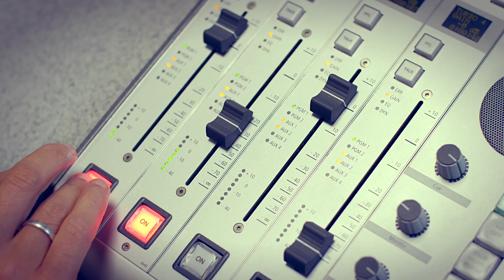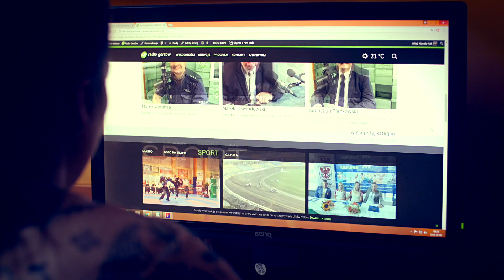Twoje Miasto - Twoje Radio